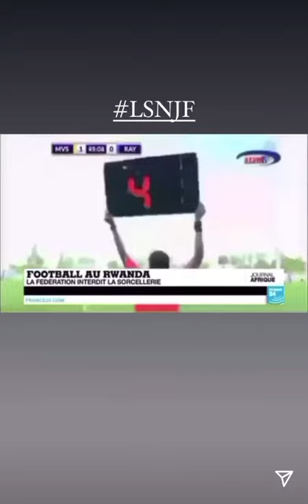La sorcellerie dans le football interdit au Rwanda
Selon vous , est ce que la sorcellerie dans le football ça existe ??